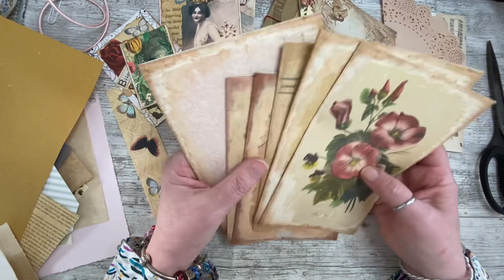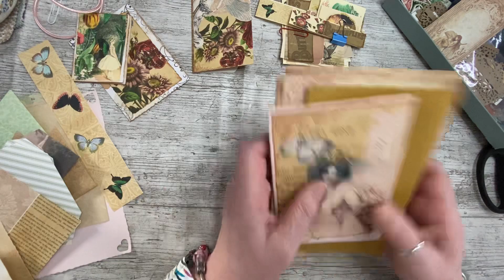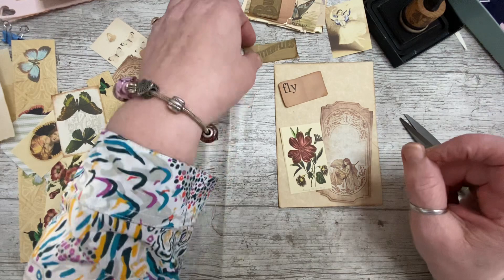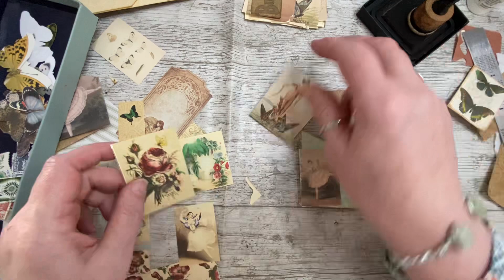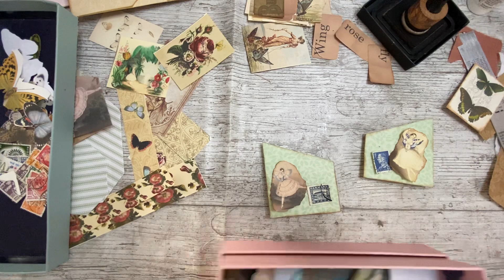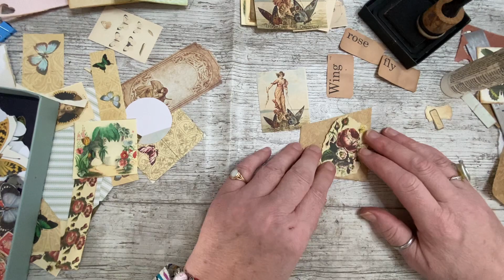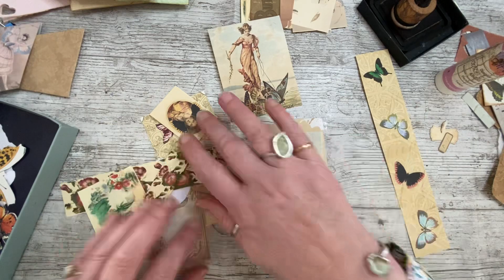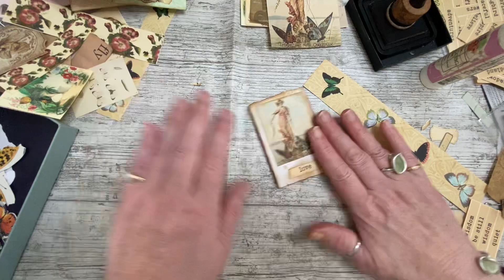Wings of love junk Journal- making and embellishing ephemera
I love to chat so I’ll list all the ways to do that below . Now have a lovely day.